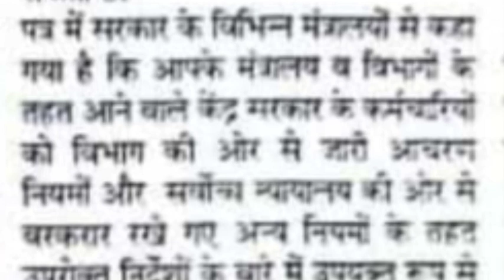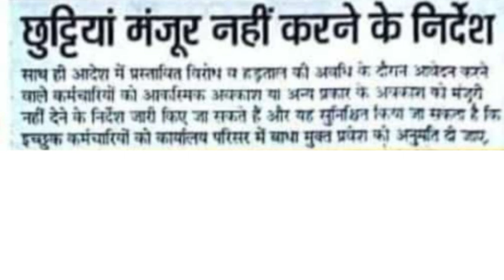Center's warning to govt employees,There is no point in going on strike,Instructions not to holidays